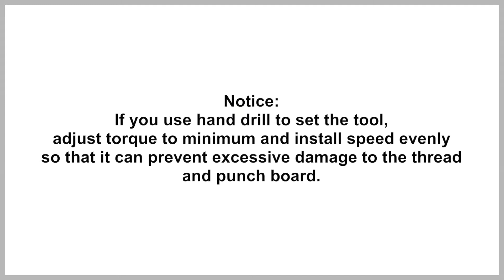HM0539695 dressing table installation video